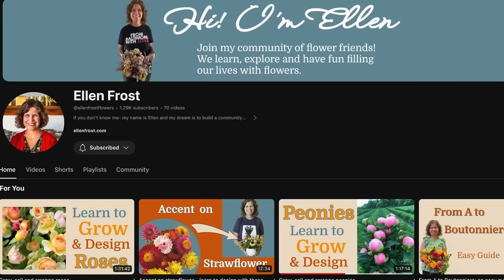The Best Insider Tips on Selling to Florists | Interview w. Ellen Frost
Today’s interview featured Ellen Frost from Local Color Flowers and we chat all things wholesale. If you want to sell to florists it is important to see the sale through their eyes. So in this chat we discuss how Ellen recommends you approach a florist, send availability lists, deliver your flowers, and some ways to cultivate more sales. It is a must listen if you sell wholesale!

🌷 Ways to Connect with Ellen 🌷